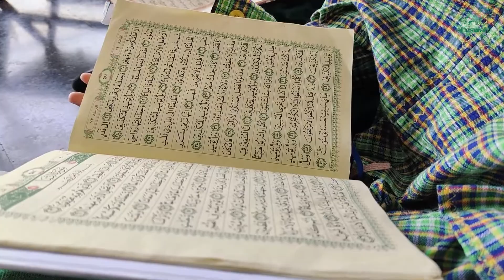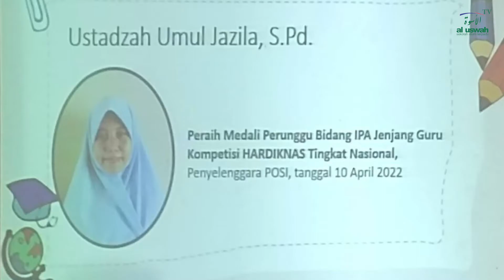Profil Singkat SD Al Uswah 2 Surabaya 2022 (Official)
SIT AL USWAH SURABAYA – Berakhlak Islami dan Berprestasi

Ayo bergabung bersama SIT Al Uswah Surabaya

KONTAK
AL USWAH SURABAYA
Jl. Kejawan Gebang No.6, Gebang Putih,
Kec. Sukolilo, Kota SBY, Jawa Timur 60117

Thanks to

Andrew Hanson - Aerial View Of A School Ground

Artist  : Anton Vlasov

Coma-Media - Topik
Minimal Corporate Background · Coma-Media · Yurii Semchyshyn
Airy

Ismi Wafda Maulidiyah

Salsabyla Nuril